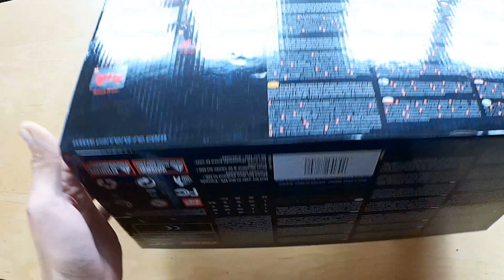Carrera Profi RC RED BULL NX2 - 1/18 High Speed RC Car // Testbericht & Testfahrt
Mein Review zum Carrera Profi "Red Bull" NX2 RC Car. Das Fahrzeug ist top ausgestattet und fährt bis zu 50kmh

Weitere Infos zum NX2:
Akku: 7.4V / 1100 mAh
Ladezeit ca 70 Minuten, Laufzeit ca 15 Minuten
Reichweite Fernsteuerung ca 50 Meter
Geschwindigkeit bis 50 km/h

Ich bestelle sehr gerne bei asiatischen Händlern, als kleinen Service findet Ihr hier die aktuellsten Angebote auf einen Blick bei Gearbest